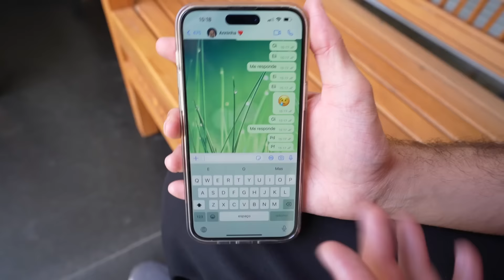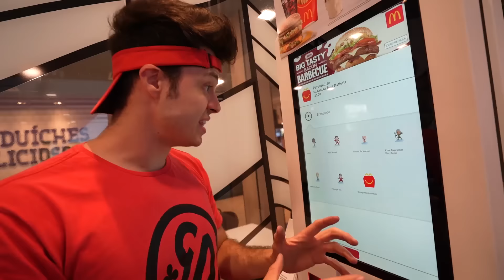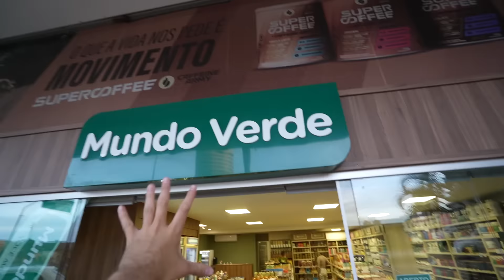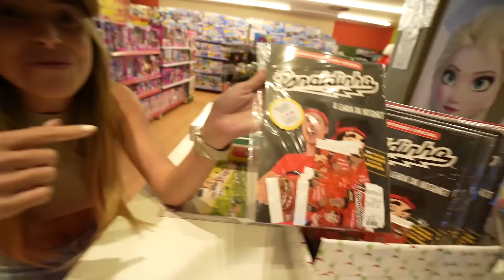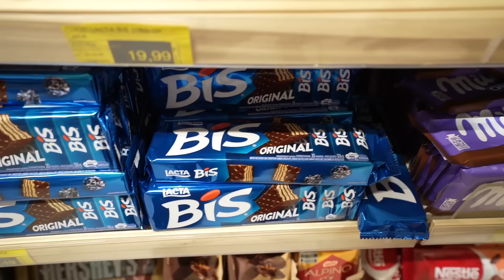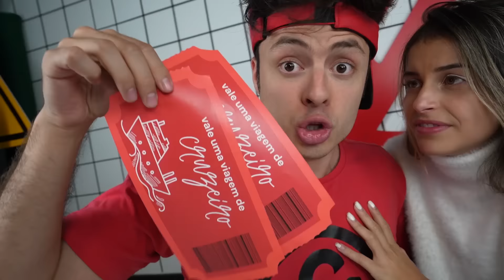24 HORAS TENTANDO RECONQUISTAR MINHA EX NAMORADA!